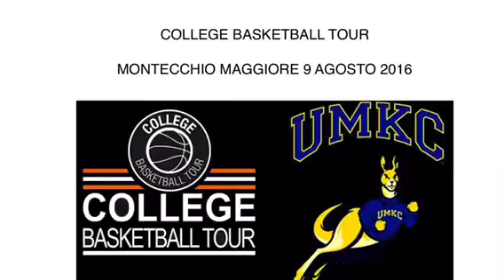COLLEGE BASKETBALL TOUR FEMMINILE :UMKG - ALL STAR LA STAZIONE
Immagini pre partita